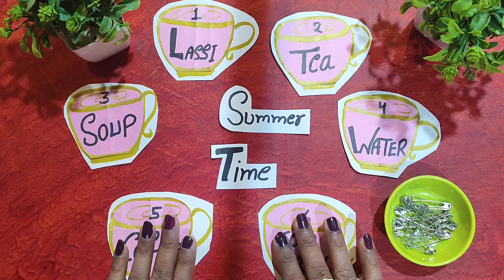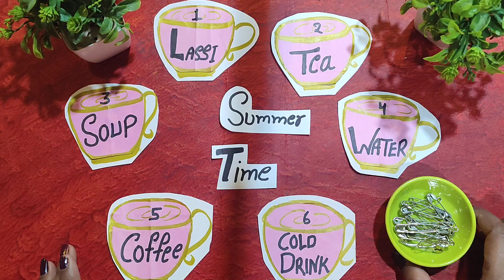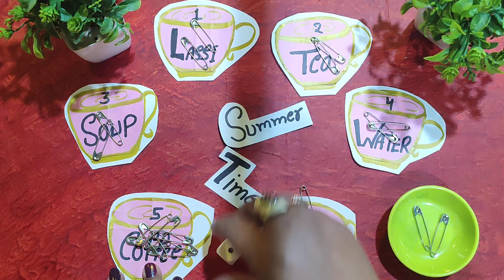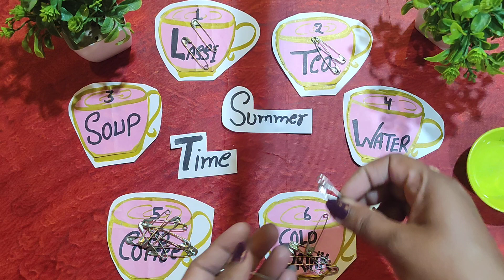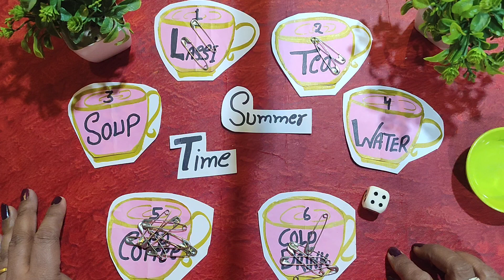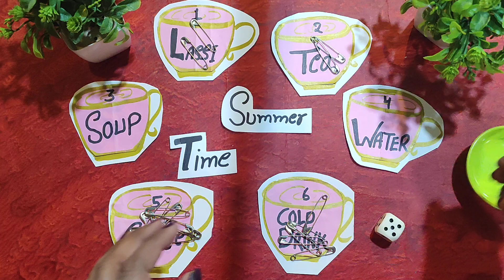Easy Game / kitty game / kitty party game for ladies / Summer party game / funny game🤣 for kitty